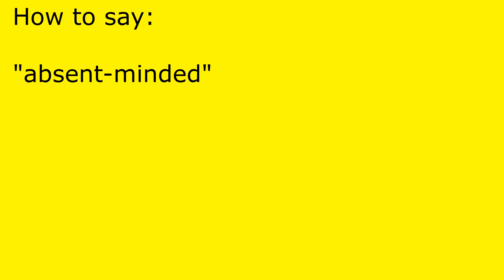How to pronounce absent-minded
absent-minded pronunciation.